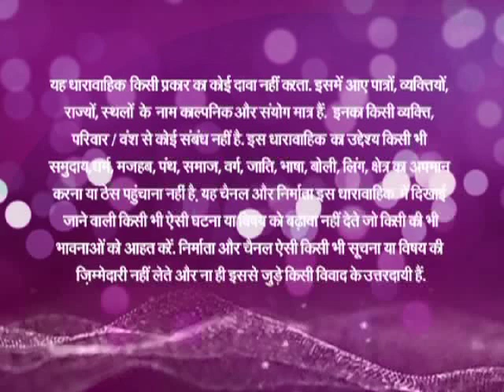Jab Jab Bahar Aayee - Ep # 134